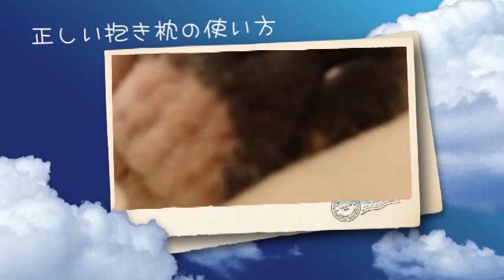フレンチブルドッグ 正しい抱き枕の使い方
抱き枕で熟睡する生意気なフレンチブルドッグ(笑)